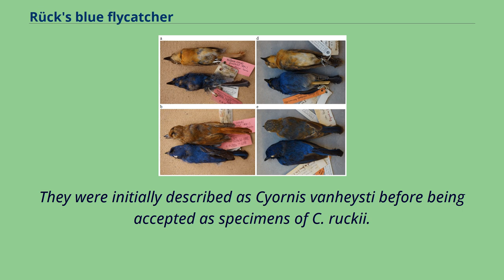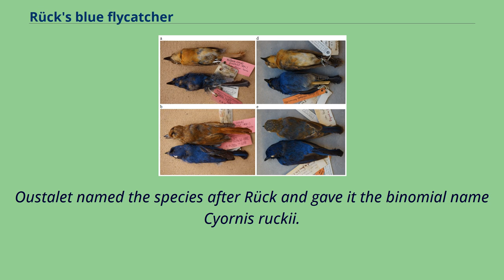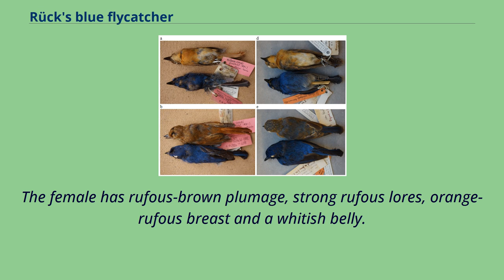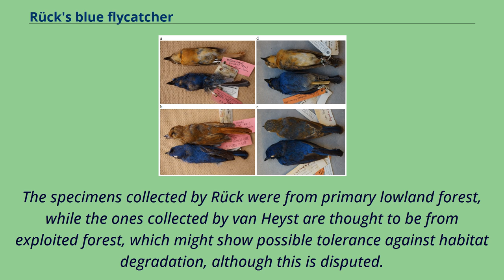Rück's blue flycatcher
Rück's blue flycatcher （Cyornis ruckii） is a passerine bird in the Old World flycatcher family Muscicapidae.
It is known from only four specimens and is endemic to a small area in northeast Sumatra, Indonesia, inhabiting primary lowland forest.
Although all specimens share common characteristics, such as a black bill, brown iris, and black feet, two of the collected specimens show some physical discrepancy with the other two.
They were initially described as Cyornis vanheysti before being accepted as specimens of C. ruckii.
Rück's blue flycatcher has also been compared to other species of Cyornis.
The species is listed as "Critically Endangered" by the International Union for Conservation of Nature as it has not been recorded since 1918.
It has been protected by Indonesian law since 1972.
It also might have been affected by the 2004 Indian Ocean tsunami.
Rück's blue flycatcher was first described by the French zoologist Émile Oustalet in 1881, who studied two specimens （adult male and female） in the French National Museum of Natural History.
The specimens were sent by Monsieur Rück from a trading port in modern-day Malacca, Malaysia, in 1880.
Oustalet named the species after Rück and gave it the binomial name Cyornis ruckii.
The binomial is sometimes emended to the Cyornis rueckii, but this is regarded as an incorrect spelling.
Other common names for the species include Rueck's blue flycatcher and Rueck's niltava.
A further two specimens （adult male and immature male） were collected by A. van Heyst in 1917 and 1918 near Medan, where they were
subsequently described as a new species （Cyornis vanheysti） by the British zoologists Herbert Robinson and Cecil Kloss in 1919.
They also noted their similarity to the specimens described by Oustalet...